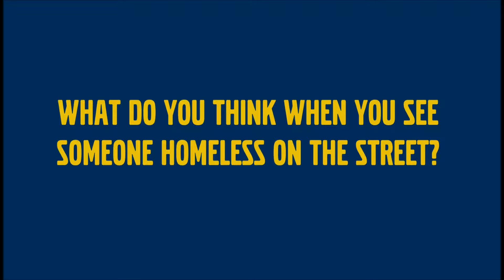Radio NOVA Ask The Public About Homelessness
We sent our roving reporters Clare & Sarah Jane out last week to ask people ‘What do they think when they see someone homeless on the streets’.